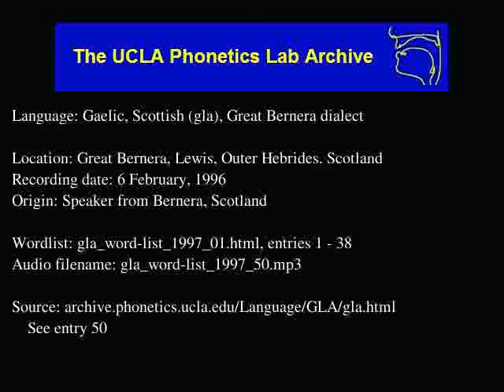Gaelic, Scottish audio: gla_word-list_1997_50